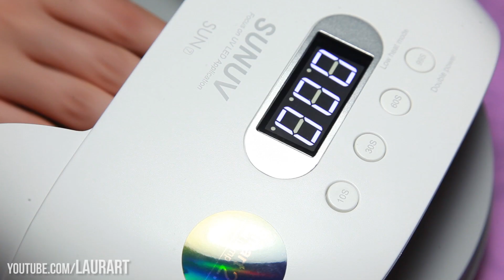🖤Valentine's Day Duochrome Gel Polish Nail Art 💜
messenger: m.me/llaurart

❤Products in this video:

(EU only)Modelones Soak Off UV LED Gel Nail Polish Set

Valentine's Day Duochrome Gel Polish Nails